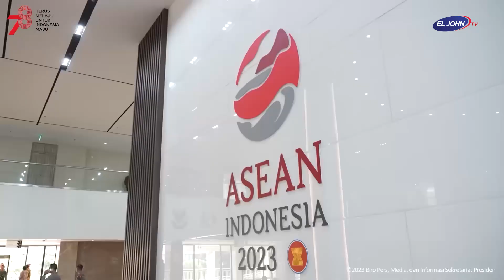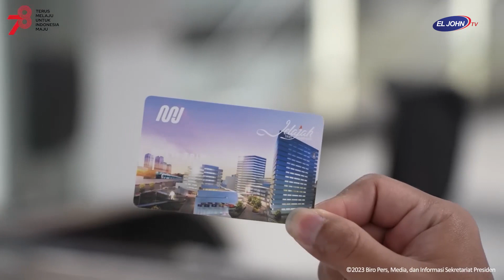Hadiri Peluncuran Kartu Jelajah Berganda, Presiden Jokowi Ajak Dubes ASEAN dan Mitra Naik MRT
Presiden Joko Widodo menghadiri acara peluncuran kartu jelajah berganda atau multi trip edisi khusus ASEAN yang digelar di Stasiun Bundaran Hotel Indonesia (HI), Jakarta, pada Selasa, 8 Agustus 2023. Dalam kesempatan itu, Kepala Negara mencoba langsung kartu jelajah berganda tersebut untuk naik moda raya terpadu (MRT).

Tidak hanya didampingi sejumlah menteri, Presiden Jokowi turut mengajak serta para duta besar (dubes) negara ASEAN dan mitra untuk bersama-sama menggunakan MRT menuju Gedung Sekretariat ASEAN. Tampak Presiden bersama sejumlah menteri dan para dubes naik di gerbong pertama MRT.

Sekitar pukul 08.39 WIB, MRT yang ditumpangi Presiden dan para dubes berangkat dari stasiun Bunderan HI. MRT kemudian melaju dan berhenti di tiap-tiap stasiun, mulai dari Stasiun Dukuh Atas, Setiabudi, Bendungan Hilir, Istora Mandiri, Senayan, hingga Stasiun ASEAN.

Tiba di Stasiun ASEAN sekitar pukul 08.52 WIB, Presiden dan para dubes terlebih dahulu meninjau pameran foto terkait ASEAN. Setelahnya, Presiden dan para dubes berjalan kaki bersama-sama menuju Gedung Sekretariat ASEAN untuk menghadiri Hari Ulang Tahun (HUT) ke-56 ASEAN.

Sementara itu, Direktur Utama MRT Jakarta Tuhiyat dalam keterangan terpisah menjelaskan bahwa kartu jelajah berganda edisi khusus ASEAN tersebut diluncurkan dalam rangka menyambut keketuaan Indonesia di ASEAN. MRT Jakarta juga dipilih sebagai moda transportasi resmi ASEAN.

“Oleh karena itu, MTT (multi trip ticket) melakukan co-branding dengan ASEAN dan ini mengeluarkan kartu resmi MRT Jakarta dalam rangka transportasi ASEAN,” ujar Tuhiyat.

Tuhiyat pun mengapresiasi semua pihak termasuk pemerintah yang telah memberikan dukungan terhadap keikusertaan MRT Jakarta dalam menyukseskan KTT ASEAN.

“Satu momen yang luar biasa menurut kami dan bangga MRT Jakarta terpilih sebagai official transport partners dalam rangka keketuaan ASEAN ini,” ucap Tuhiyat.

“Kami ucapkan terima kasih kepada Bapak Presiden yang telah men-support penuh sejak awal terkait dengan ASEAN dan khususnya MRT Jakarta,” tandasnya.

Turut mendampingi Presiden dalam acara ini adalah Menteri Koordinator Bidang Pembangunan Manusia dan Kebudayaan Muhadjir Effendy, Menteri Perhubungan Budi Karya Sumadi, Menteri Luar Negeri Retno Marsudi, Sekretaris Kabinet Pramono Anung, Pj. Gubernur DKI Jakarta Heru Budi Hartono, dan Direktur Utama MRT Jakarta Tuhiyat.

El John Media Melaporkan